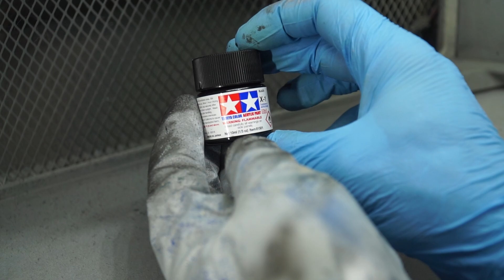TAMIYA 24050 PEUGEOT 205 EV1 1985 – Parte 15 (Supporti Cofano) Modellismo 1/24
Ciao a tutti! In questo video andrò a realizzare i supporti per il cofano della nostra Peugeot 205 EV1.

Spero che questo video vi piaccia e possa ispirarvi e divertirvi.

PS Tutto il materiale che utilizzo e di cui parlo nei video è acquistato da me e non ricevo nessun compenso per parlarne. Semplicemente mi trovo bene nell'utilizzare questi prodotti per i miei modelli.

1 - MusicbyAden _ Dusk
2 - LiQWYD _ Flow
3 - AWN _ Nouvelle Lune
4 - INRP _ Golden Hour
5 - Pierse _ Journey
6 - INOSSI _ Far Away
7 - InRp _ Ocean Blue
8 - Fredji _ Happy Life
9 - Scandinavianz _ No Worries